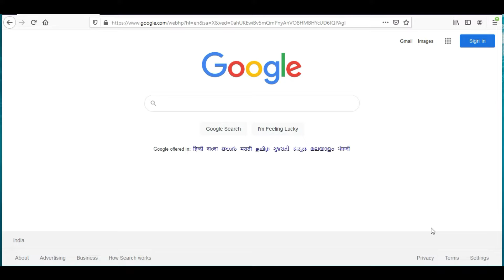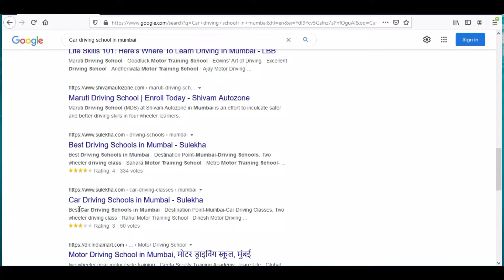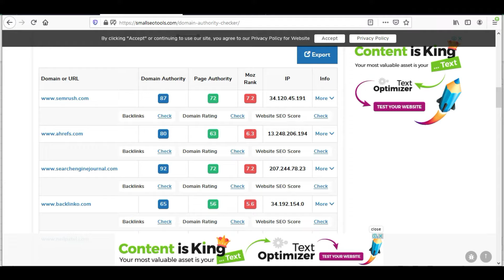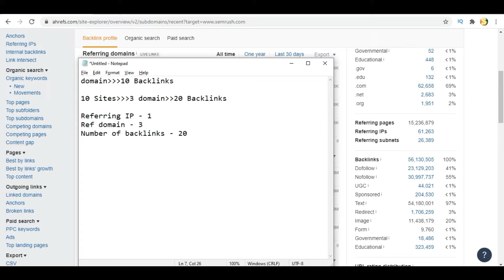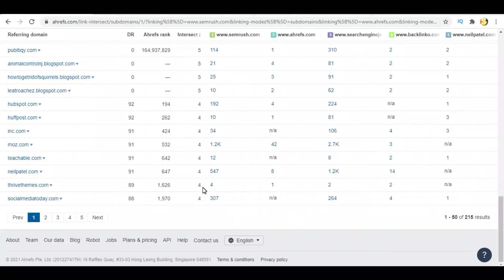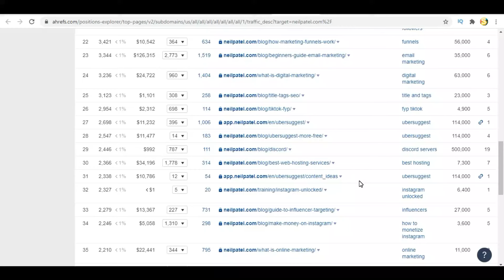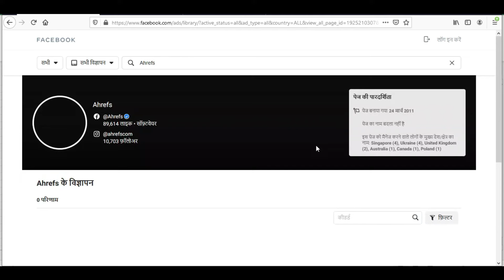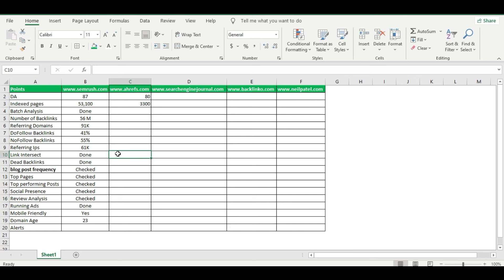SEO Competitor Analysis in Hindi | Learn The Process of Competitor Analysis in Detail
Watch this video to learn about SEO competitor analysis. This is a detailed step by step video and i hope you will like it.

Thanks